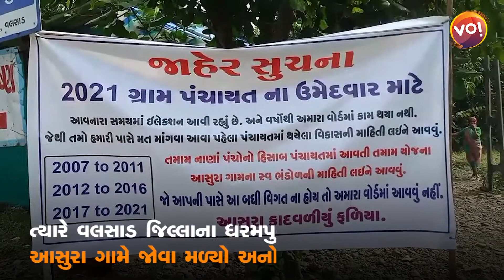વલસાડ: આસુરા ગામના વોર્ડ નંબર 10 માં વિકાસના કાર્યો ના કર્યા હોવાના લાગ્યા બેનરો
આસુરા ગામના વોર્ડ નં. 10, વલસાડમાં બિન-વિકાસ કામગીરીના બેનરો લોકો દ્વારા લગાવાયા. અત્યારે જ સંપૂર્ણ માહિતી મેળવો.

valsad valsadnews gujaratinews bjpnews development bjpexposed opposition I.N.D.I.A.

valsad news | bjp news | people against bjp | opposition | I.N.D.I.A. | election news | gujarat election | vibes of inda